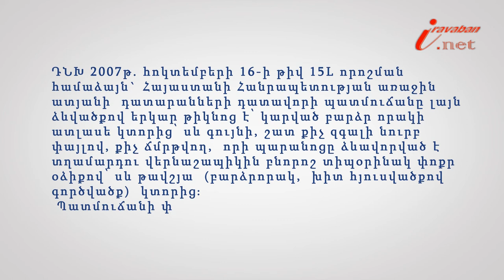Դատավորի հանդերձանքը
Իրազեկ քաղաքացի նախագծի 188-րդ տեսանյութի խորագիրն է՝ Դատավորի հանդձերձանքը, փորձագետը՝ ՀԵԻԱ իրավաբան Գոհար Կոստանյանը: Տղամարդ դատավորները պատմուճանը կրում են վերնաշապիկով և փողկապով, իսկ կին դատավորները՝ ազատ ոճի հագուստով։ Պատմուճանի թևքերը լայն են ու ազատ,  եզրերը ձևավորված են 15սմ լայնությամբ սև թավշյա թևքածալերով: